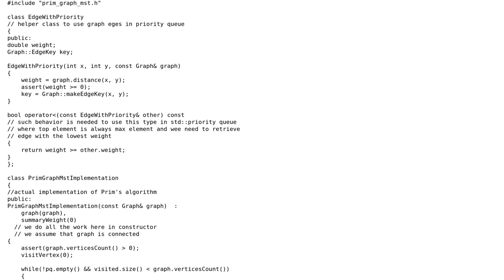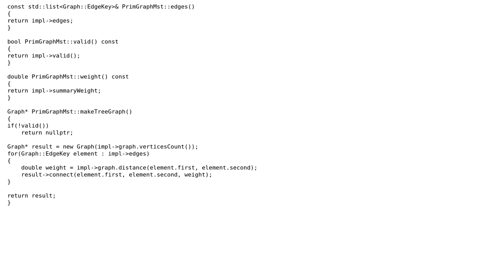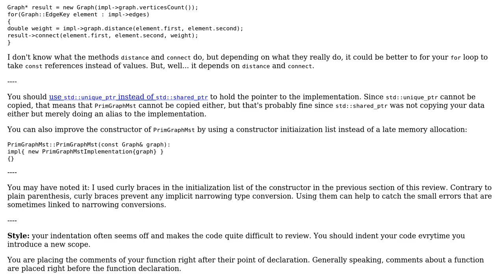Code Review: Implementation of Prim's minimum spanning tree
With thanks & praise to God, and with thanks to the many people who have made this project possible! You are responsible for your own actions.